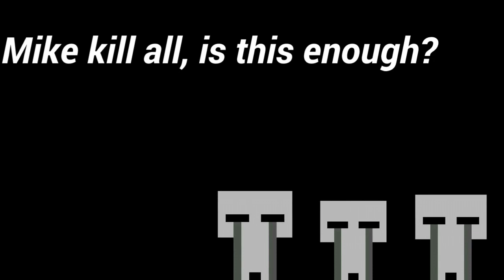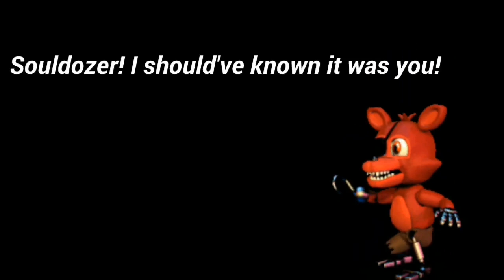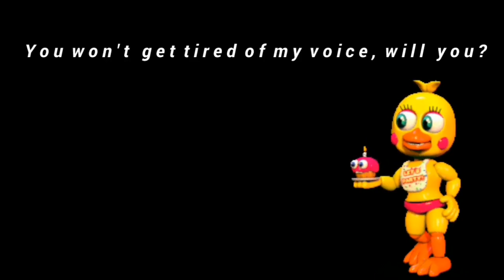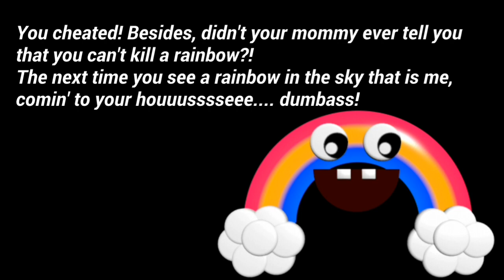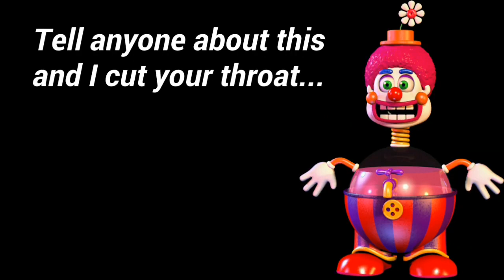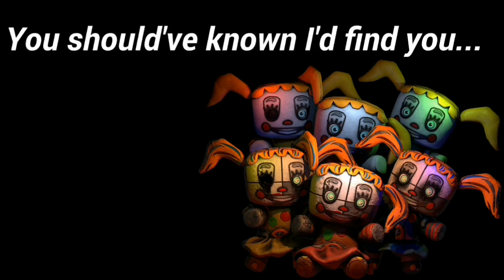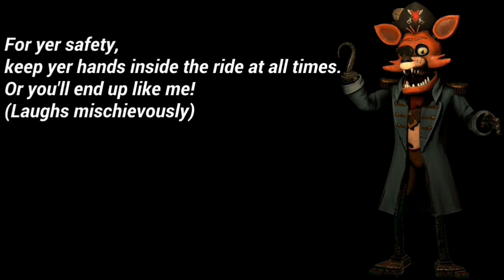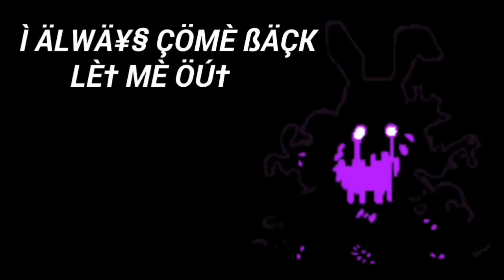FNaF All Voicelines 1-VR (With Subtitles)